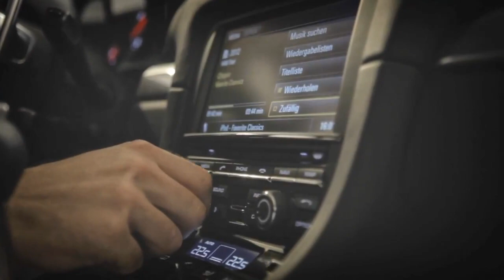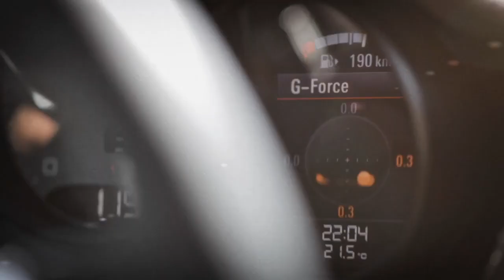Porsche Cayman 2013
Por fin conocemos el aspecto definitivo del Porsche Cayman 2013, el coupé compacto de la firma de Stuttgart. El deportivo, que comparte numerosos elementos con el Boxster 2012, es más bajo, largo, rápido, potente y, como los últimos modelos de la empresa alemana, más ligero --hasta 30 kg gracias a su nueva carrocería-.